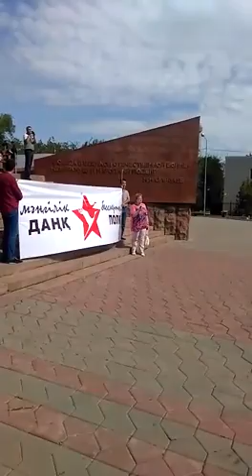Бессмертный полк в Шымкенте 9 мая 2016 года